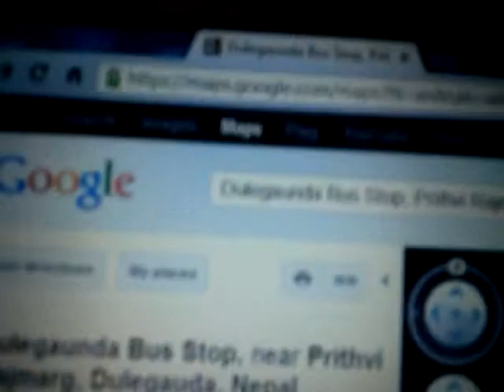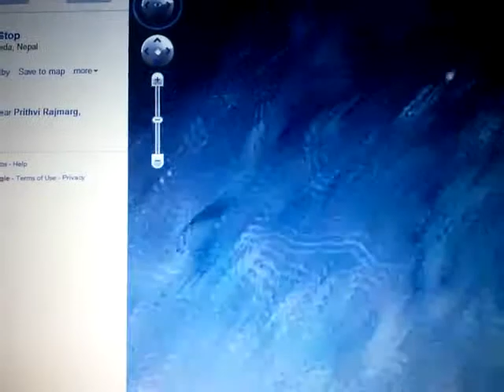3d map of dulegaunda on google.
This is coded on dulegaunda bhulbhule barahi and kamala ghat(seti river)